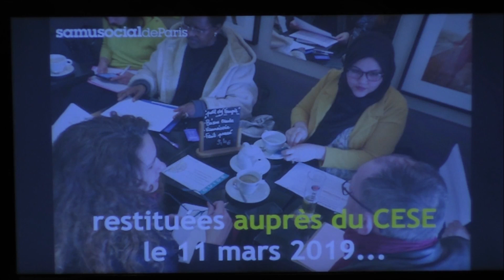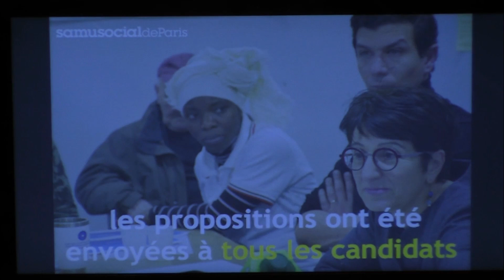Le débat permanent du Samu social de Paris. Nathan LESEIN, animateur socioculturel, et Gamal (2020)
Défis démocratiques et transition socio-écologique : un temps à réinventer la démocratie. Journée de conférences / tables rondes organisée par Alterre Bourgogne-Franche-Comté le jeudi 17 septembre 2020 à Dijon
La Journée Alterre 2020 portait sur la transition écologique à l'aune des nouveaux enjeux
démocratiques et modèles de société. Les modèles économiques, sociaux et politiques qui prévalent dans nos sociétés occidentales sont aujourd'hui profondément remis en cause. Qu'est-ce qu'une démocratie ? Comment la démocratie peut-elle se réinventer ? Quelle analyse porter sur la multiplicité des mouvements populaires et les nouvelles formes de mobilisation citoyenne. C'est à ces questions que les intervenants de la journée ont apporté leur éclairage, leur témoignage pour nous montrer qu'il est possible d'agir en conscience dans l'intérêt collectif.
Nathan Lesein, animateur socioculturel au Samu social de Paris et Gamal, Hébergé au Samu social, sont intervenus dans le cadre de la table ronde sur «  Les nouveaux acteurs de la transition écologique et démocratique ». Leurs propos portaient sur le débat permanent du Samu social de Paris.
Retrouvez l’ensemble des interventions de cette journée en vidéo sur le site d’Alterre